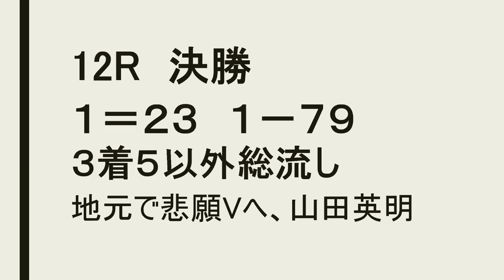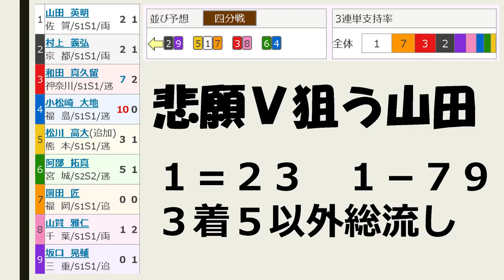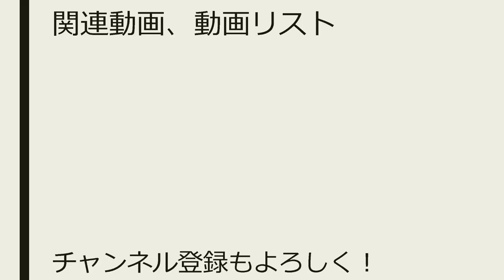【競輪予想】武雄記念最終日 決勝【Keirin 2018.04.15】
10Rが5－9 20840円大的中！ 12Rも1－2 1000円で的中です